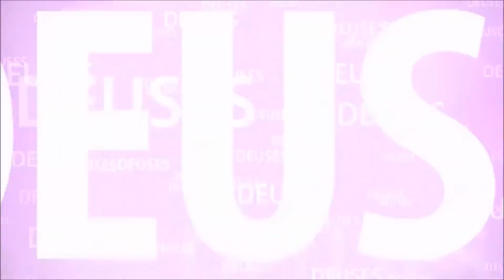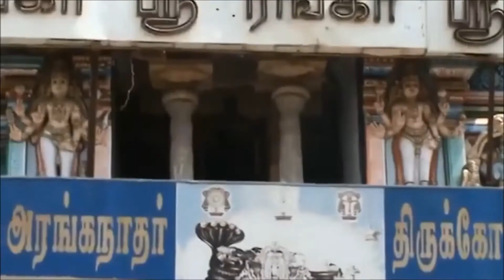COMO SURGIU O TEMPLO DE SRIRANGAM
NA PRIMEIRA VEZ ME DEPAREI COM A  GIGANTESCA CONSTRUÇÃO DE SRIRANGAM, FIQUEI ASSOMBRADO COM TANTA BELEZA COLOSSAL E ME PERGUNTEI QUAL SERIA A HISTÓRIA POR TRÁS DESSA OBRA E NOS VEDAS ESTÁ DITO QUE TUDO COMEÇOU NO INÍCIO DA CRIAÇÃO...